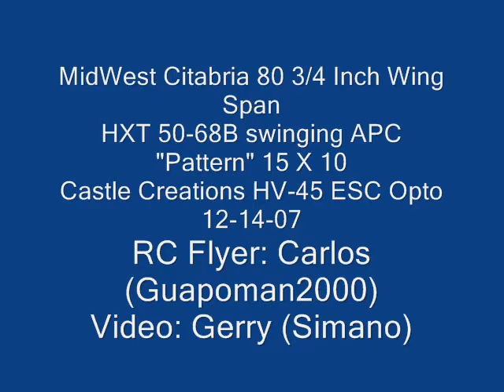MidWest Citabria Powered with Brushless Outrunner!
My MidWest Citabria coming to the new age of Brushless Outrunner Technology instead of the large Boat Anchor Brushed Motor from Astro Flight.